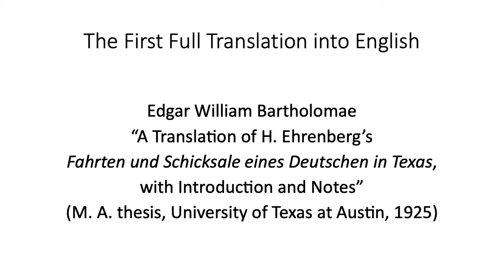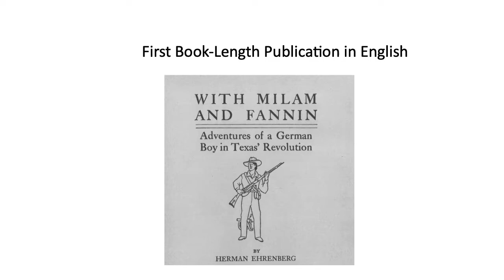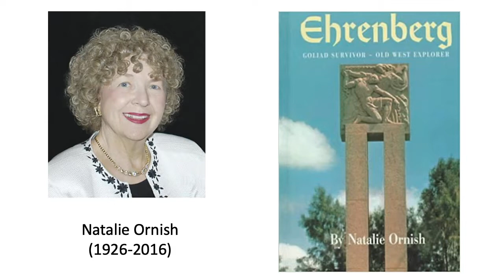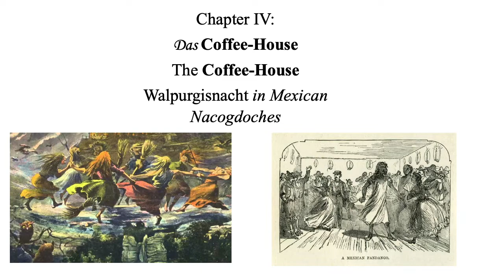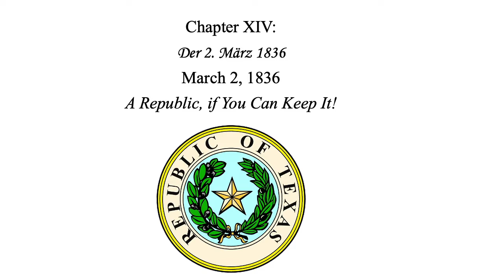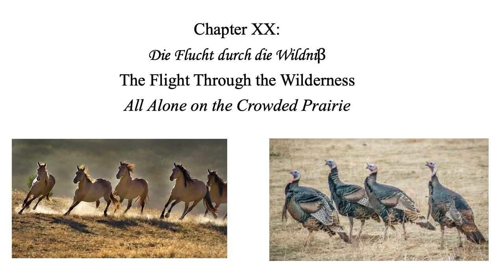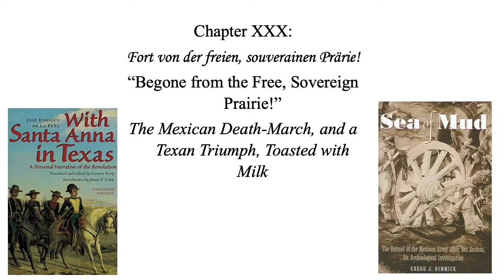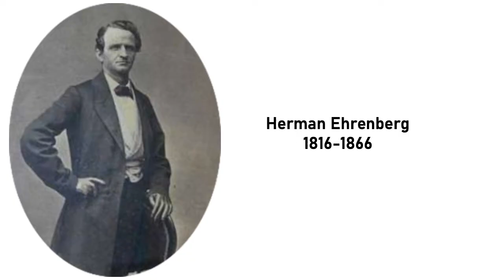Dr James Crisp - Inside the Texas Revolution